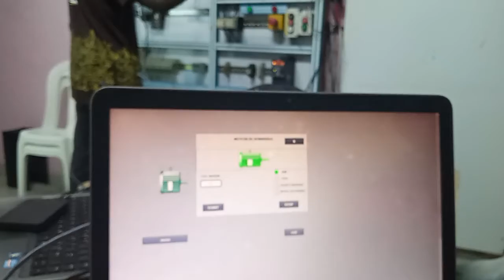supervision SCADA par PC de l etat d un moteur via s7300